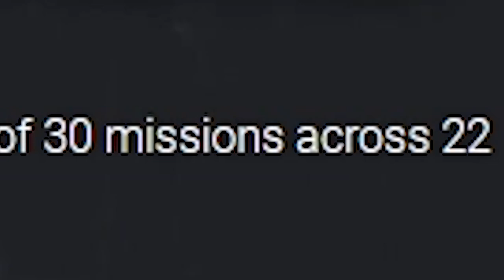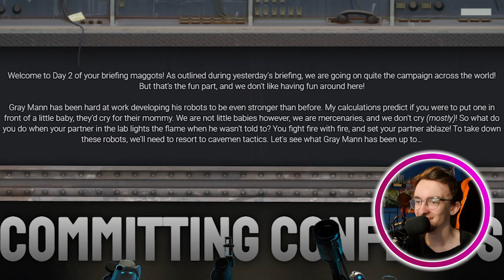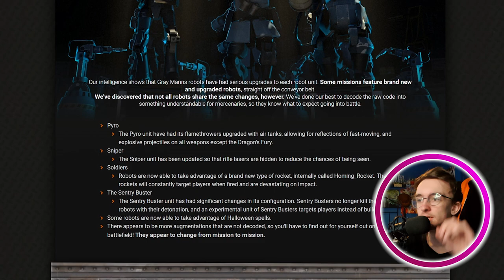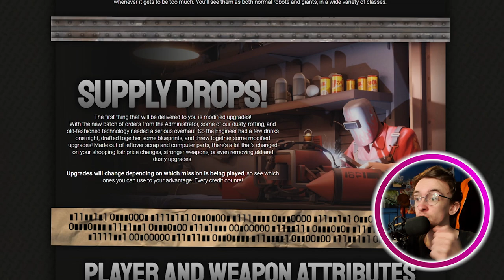[TF2] A NEW MANN VS MACHINE EXPERIENCE | CreatorsTF Digtial Directive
The folks over at CreatorsTF and PotatoMVM have teamed up to create an all new MVM experience. Featuring new missions, robots, cosmetics and more, Digital Directive breathes new life into what has been a stagnent game mode for some years. Enjoy :D

🎵Outro Song🎵
🎶Call Me Sachi · Andreyun